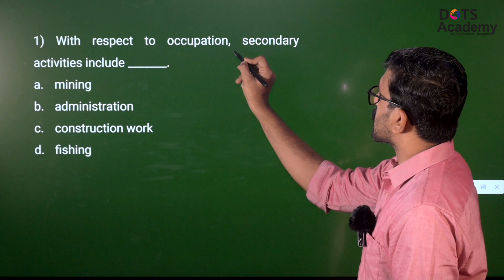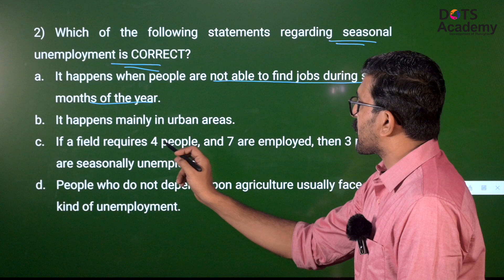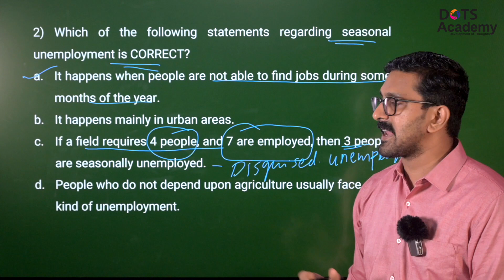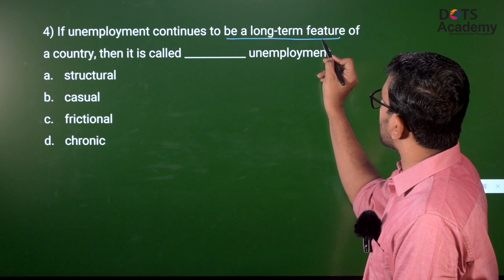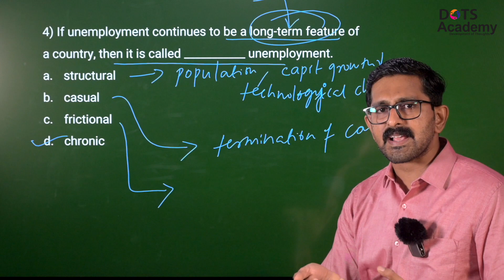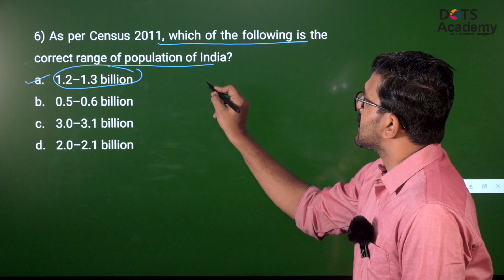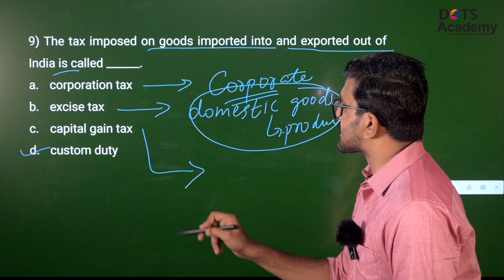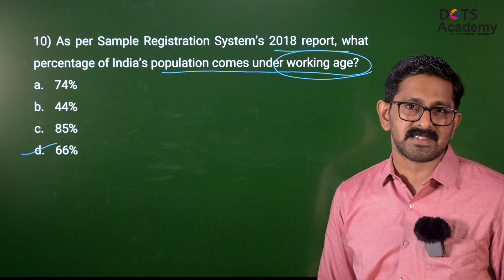SSC MTS Economics 2021 PYQ Discussion | Part 3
In this video we discuss the economics questions of previous year question paper of SSC MTS 2021